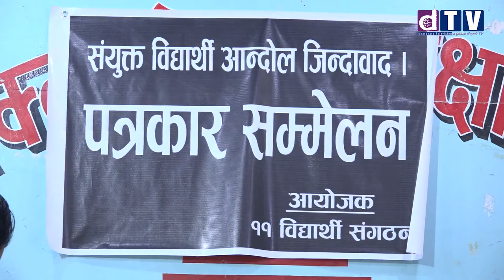विद्यार्थी आन्दोलनको घोषणा, यस्तो छ तयारी